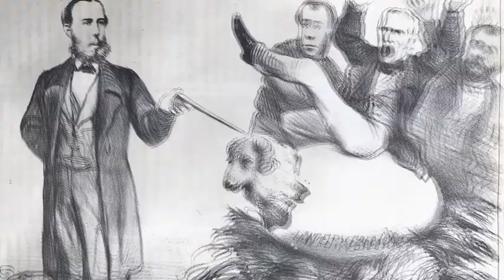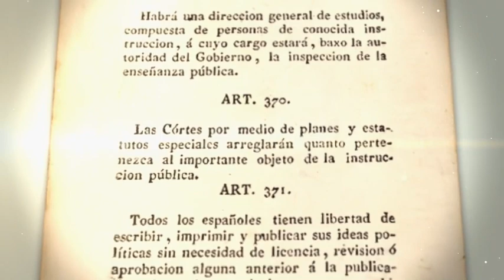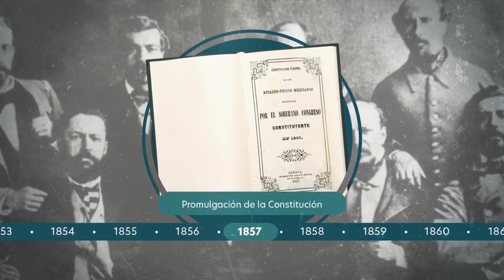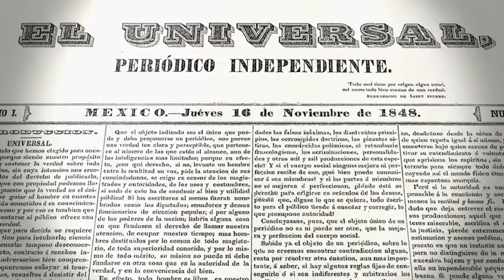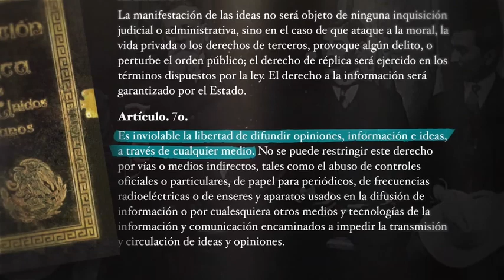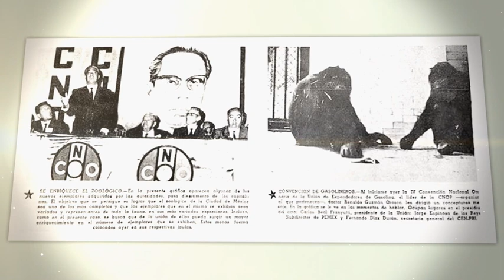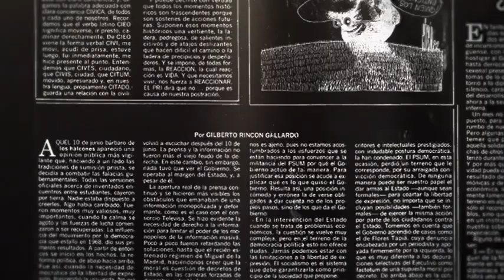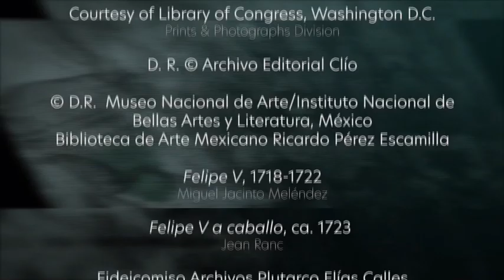Libertades en México. Capítulo 1, Libertad de expresar. DOCUMENTAL COMPLETO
Toda persona tiene derecho a la libre expresión y a difundir sus opiniones por cualquier medio de información. En México, La tensión entre los medios y el poder se escribió en una larga historia con momentos de plena libertad y muchos otros en que se vio a la prensa como verdadero instrumento del delito. La libertad de expresión que disfrutamos es fruto de esa construcción centenaria.

Realización: Juan Prieto
Investigación: Arno Burkholder
Guión: Javier Lara Bayón